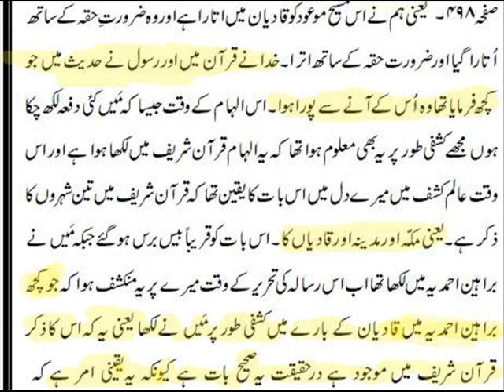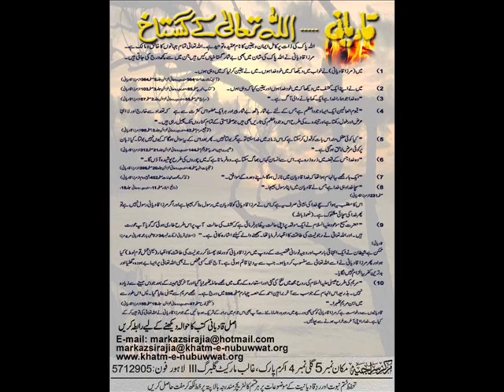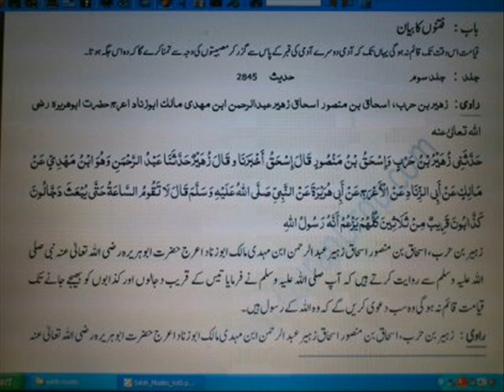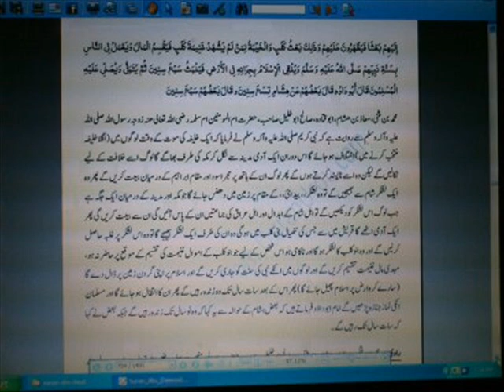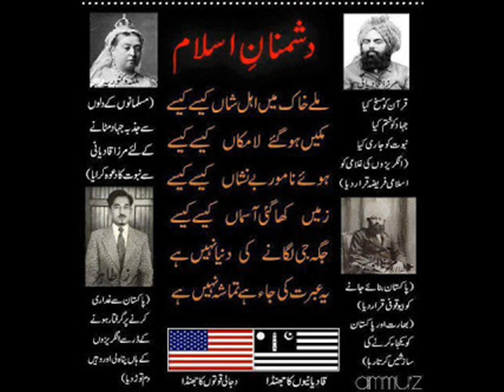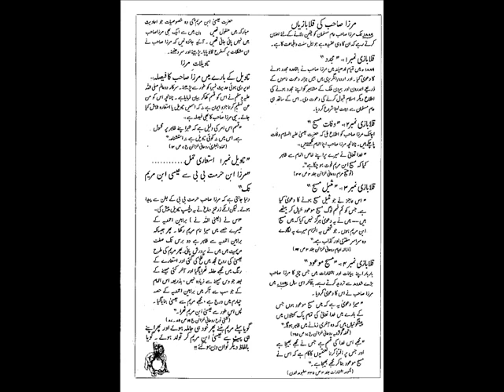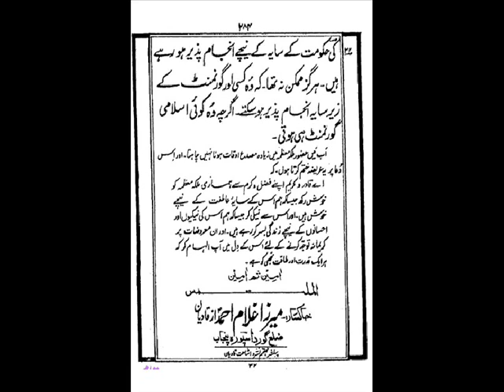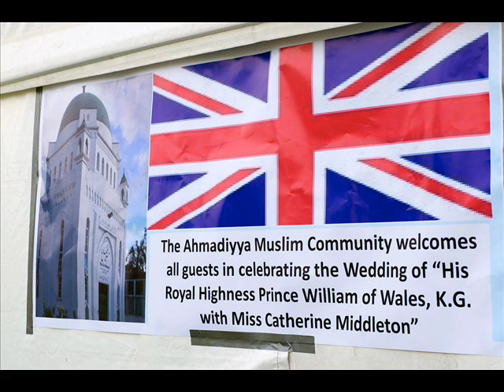Re: Urdu: Rahe Huda 16th March 2013 - Ask questions about Islam Ahmadiyya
This video reply for udru mat program rahe fararr.
it's very sad. that you get 3 aayat to make 1 and make wrong translate. isa a.s. will come as old he was, he will not new everybody know that he is old nabi

Bare sharam ki baat hai ke Apni baat sabat karne ke lea quran ki 3 ayyat ko mila kar paish karty ho ya jhooty tashreeh karty ho aur hadees ka mazaq banaty ho. Hazrat esa esy ayin gy ke wo porany hain aur Hazoor Alyhe salam ke Baad purana nabi hee ay ga nea nahian.